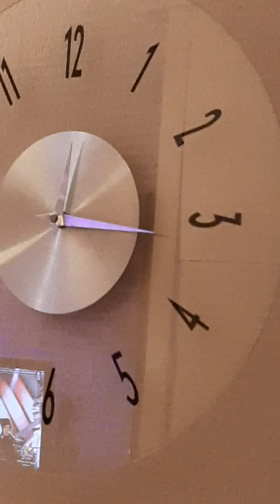Rok2020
Basia Flaczek